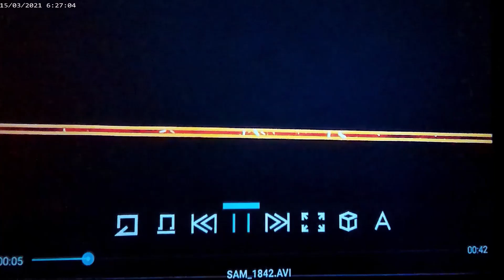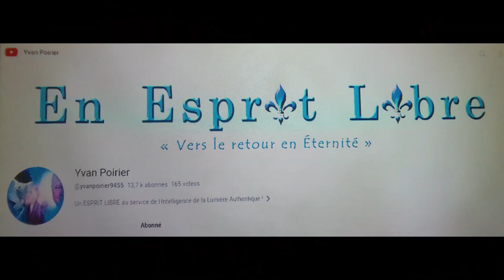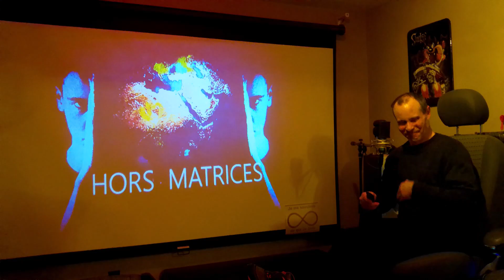Émissions#217 Yvan Poirier et Dominique Guérin nous parlent d'Androgynat primordial.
Cette chaine Hors Matrices est destinée uniquement à votre double divin!
La partie de vous qui est éternelle, une fusion sur terre est en cours...dans nous et dans l'invisible! Fin de la manipulation et retour de la souveraineté divine éternelle de cette amour et énergie que nous sommes. Créateur de tout, de ce jeu de conscience, ici pour mettre fin à l'exploitation de l'humain sur terre! Et bien plus...!
La prochaine et les vidéos cachés se retrouvent sur la communauté Youtube Hors Matrices!
La Rencontre avec le Vous Divin par l'entre mise d'un Ajusteur de pensées! Disponible maintenant..!